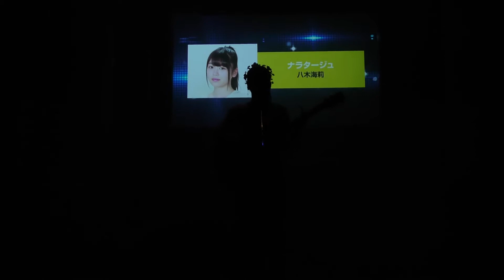八木海莉[中3] 「ナラタージュ」(Cover) 2018-03-18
八木海莉

アクターズスクール広島
2018 SPRING ACT

adieu / ナラタージュ のカバー